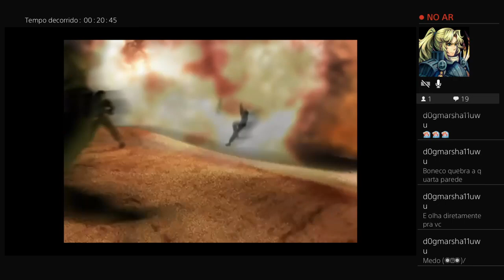Live de jogo - Jogando Final Fantasy VIII parte 2!